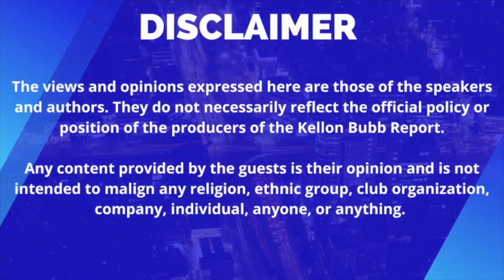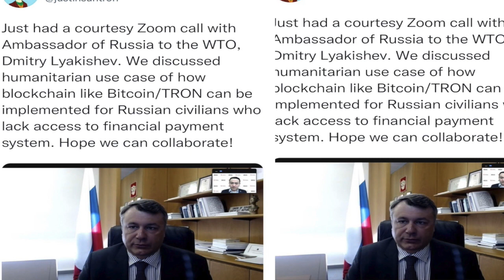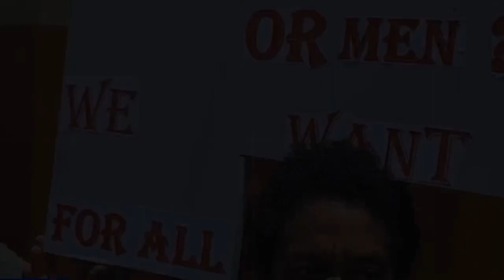Youth Violence in Grenada | The Russia - Ukraine Conflict and Implications for the Caribbean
The Bubb Report sits with a panel of experts to discuss and make sense of the state of youth in Grenada, against the backdrop of several viral social media videos that have been circulating in the last week.

We also discuss the sanctions fallout against Russia and the impact it is having on Grenadian and Caribbean students in the country.